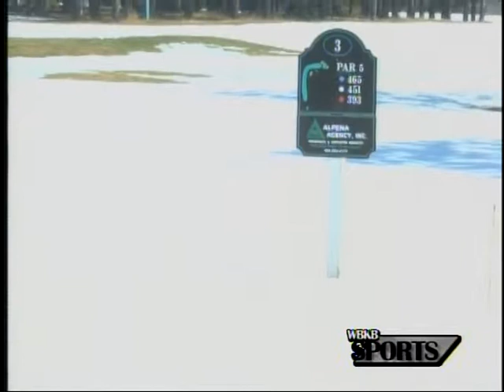Waiting On The Green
Alpena Golf Club looks to start its season in the upcoming weeks, after a very cold month of March.